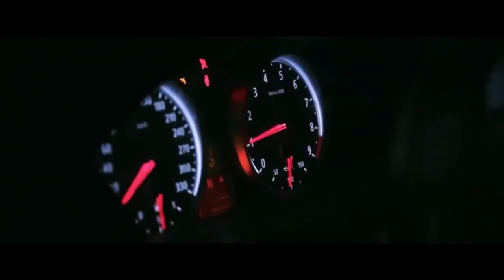Electro-Light - Symbolism [BMW SHOWTIME]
Hi i'm Simon, and this is my music list!